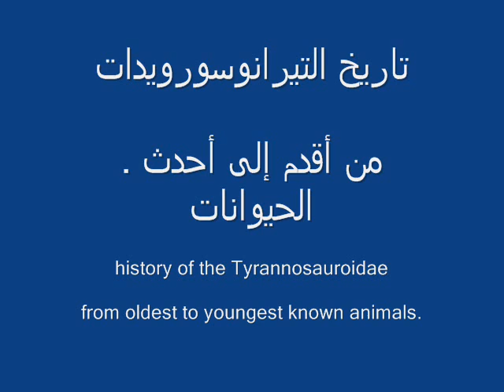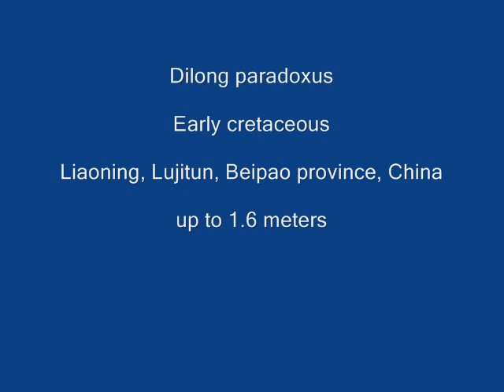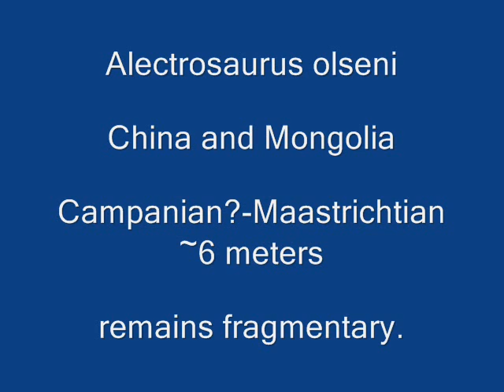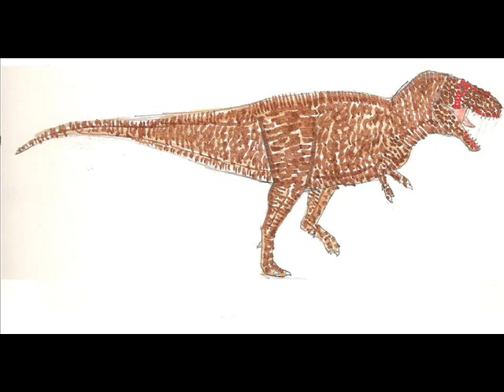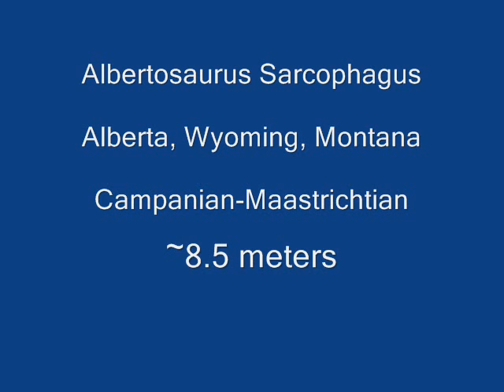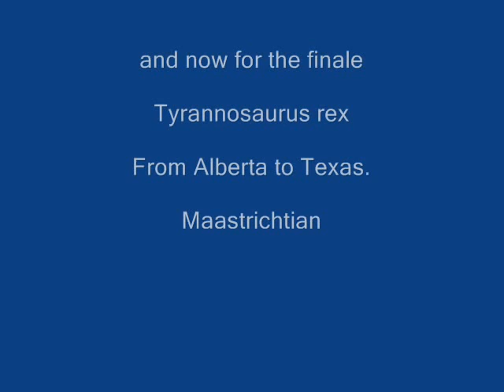Tyrannosauroids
Tyrannosauroids were a group of successful Coelurosaur theropods, that survived for about 100 million years, and spanned three contenents: Europe, Asia, and North America.

Tyrannosauroids typically share a number of features: banana shaped teeth, a shelf on the ilium (hip bone), and a tendency towards Binocular vision, powerful jaws, and shortening arms, often with a reduction of the number of digits from 3 to two full digits.

Tyrannosaurs are more closely related to Ornihomimids and other Coelurosaur; they diverged from the main line of Coelurosaurs sometime in the mid Jurassic.

PS: all drawings and photographs by myself.